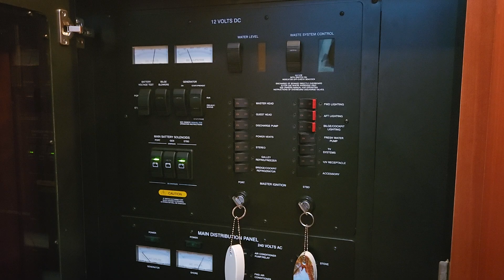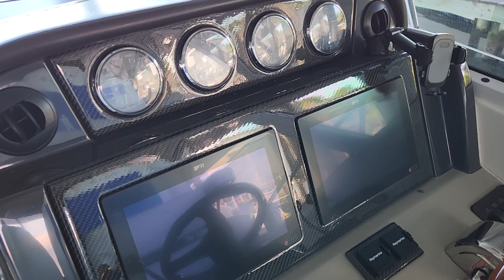2005 Sea Ray 4800 Journey Begins